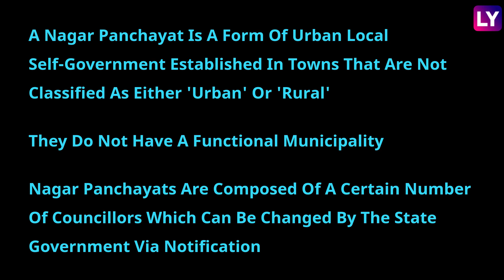Maharashtra: Nagar Panchayat Poll Results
On January 19, poll results for 106 nagar panchayats in Maharashtra were announced. As per a NDTV report, it seems that Sharad Pawar's NCP will form the panchayat in 25 areas. BJP will form the panchayat in 24 areas and the Congress party will form the panchayat in 18 areas. The Shiv Sena will form the panchayat in 14 areas. Congress, the NCP and the Shiv Sena are part of Maharashtra's ruling Maha Vikas Aghadi. BJP won 416 of 1,802 seats. NCP won 378 seats, Shiv Sena won 301 and the Congress party won 297. This means that the Maha Vikas Aghadi has 976 seats. The combination has won 57 semi-urban local bodies while the BJP has won 24. Watch the video to know more.